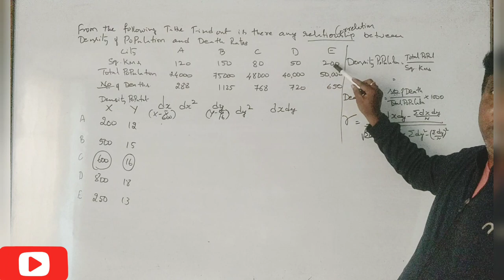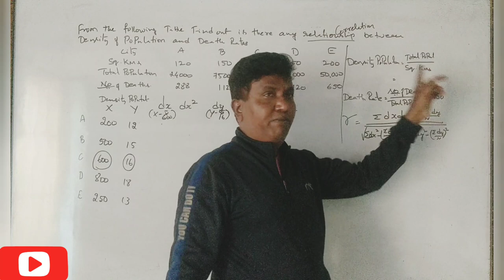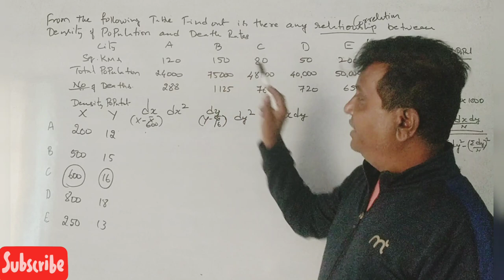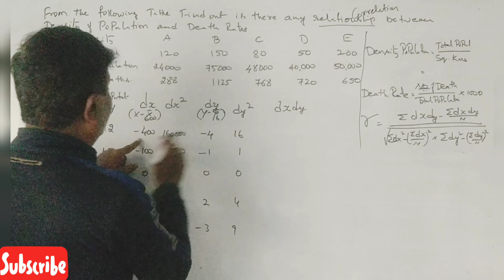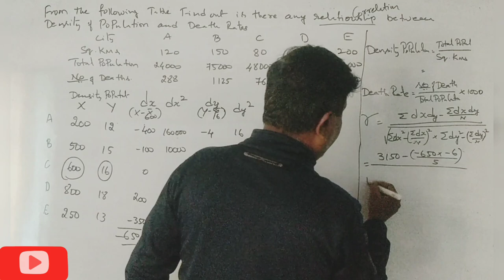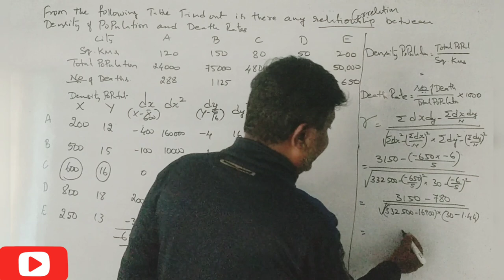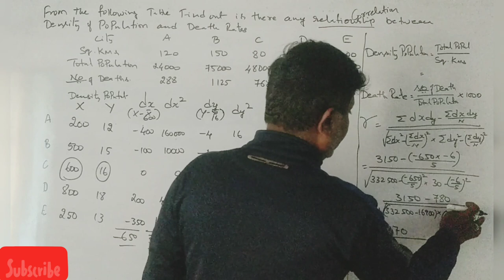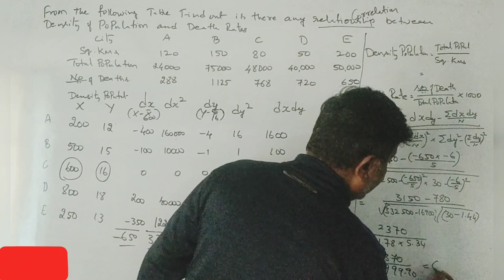Correlation in Kannada PART 5 - 14 Marks